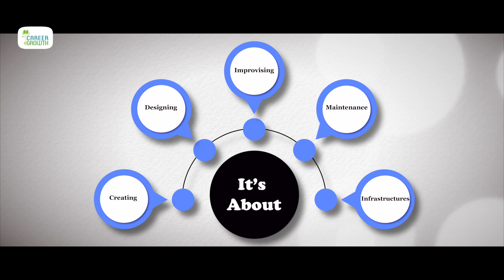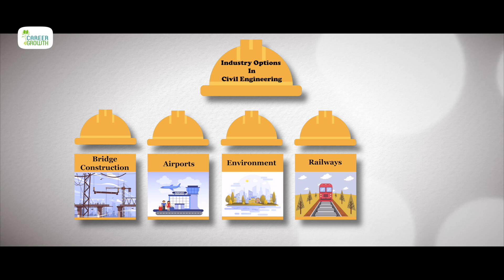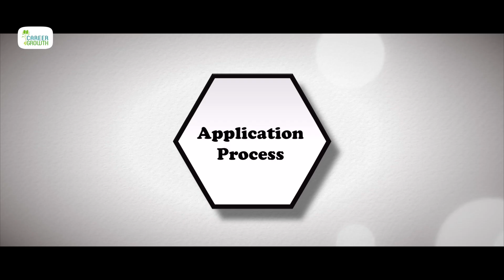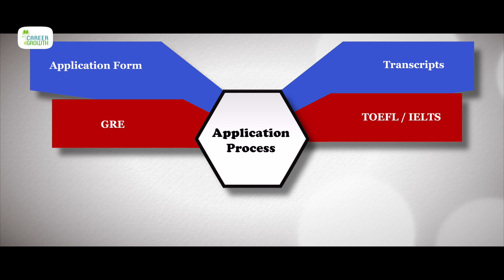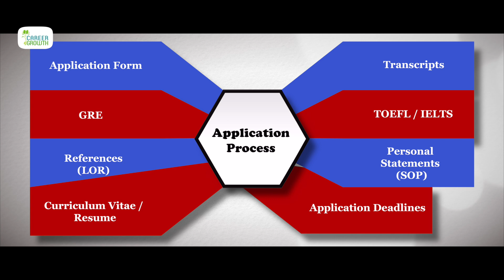Civil Engineering Abroad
In this episode, Ms. Kunjal Sakhrani speaks on civil engineering as a career for studying abroad. What is the first thing that comes to your mind when you have been advised to take up civil engineering as a career? What is civil engineering and what do civil engineers do? Civil engineering is about creating, designing, improvising and maintaining the construction of buildings and infrastructure such as railways, roads, power plant, airports etc.

The civil engineers work with the state or the local government, the private sector at consulting or construction firms, and is responsible for designs for World’s Most Inspiring Buildings, Bridges, Roads and Incredible Structure in the world.

Few related options for Civil Engineering are Bridge Engineering, Structural Engineering, Transport Engineering, Civil and Water Engineering, and Building Engineering. Industry options for civil engineering are Bridge Constructions, Airports, Environment, and Railways
and Tunnels.

What does the few related options mentioned above and what do they mean?

1) Bridge Engineering: the Bridge Engineers create bonding between the disconnected parts of the country, two banks of the ocean/river etc.
2) Structural Engineering: Structural Engineering is concerned with the design and analysis of the building, towers, tunnel etc. They are the experts when it comes to the technical problems throughout the construction projects, designing structures to fulfil the purpose of the project.
3) Transportation Engineering: Transportation Engineers plans, design and help facilitate any mode of transportation in order to provide environmental and safe movement of goods and people.
4) Civil and Water Engineering: Civil and Water Engineers maintain, repair and build structures to control water resources; it also focuses on the supply, irrigation and disposal.
5) Building Engineering: Building Engineers are responsible for the construction, maintenance, design and renovation of the building.

The application process to apply to the various universities for these courses are: First fill an application form, it can be an online application form or have to download a hard copy of the form, fill it and courier it to the university respectively. You may need your documents like transcripts, which is an official transcript from your universities, school, and college respectively. The Bachelor’s degree from where you have taken. You may need your Statement of Purpose (SOP), Test scores of TOEFL/IELTS/ GRE; depending on the country of your choice where you are planning to apply. In previous episodes we have discussed regarding each and every entrance exams that are required for most of the countries. You need Reference Letters, two academic related reference letters and one work experience reference letter if you have some work experience.  Resume is also required speaking on your personal details, academic details, your project done, Assignment done, and anything that can apply value to your application. Each and every university has an application deadline, be sure to submit your application well on time to avoid any last minute issues.